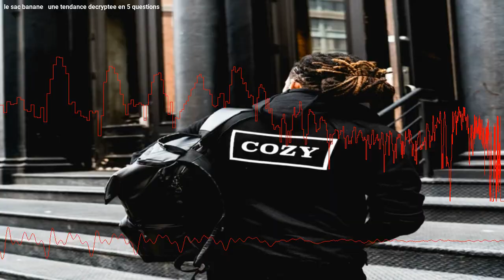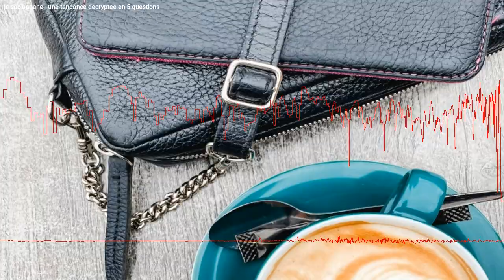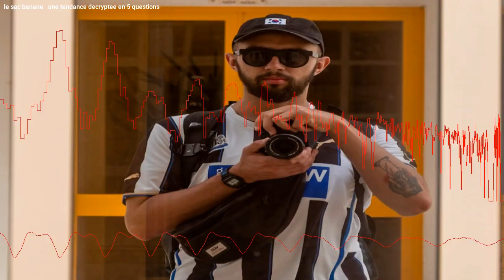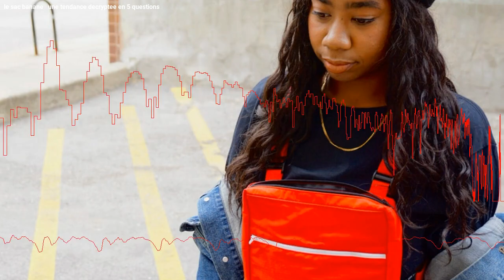Le sac banane : une tendance décryptée en 5 questions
Vous avez l'impression que le sac banane est complètement démodé ? Détrompez-vous ! Cet accessoire culte des années 1990 est de retour et se porte à nouveau avec style. Découvrez comment adopter cette tendance grâce à nos 5 astuces.

0:00 Intro
0:20 1- Qui a inventé le sac banane ?
1:02 2- Pourquoi le sac banane est-il à nouveau tendance ?
2:06 3- Quelle marque de sac banane choisir ?
2:52 4- Quel modèle de sac banane choisir ?
3:46 5- Comment porter le sac banane ?